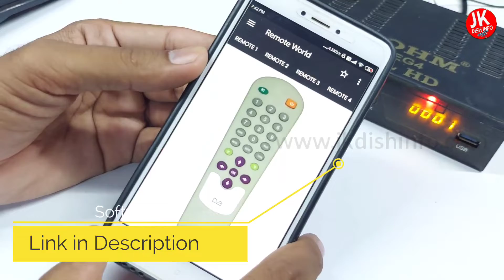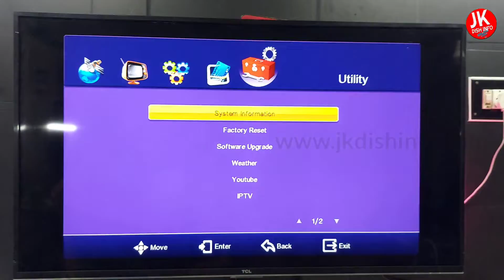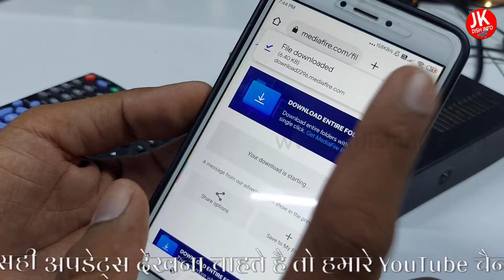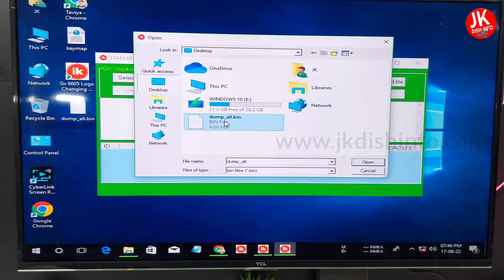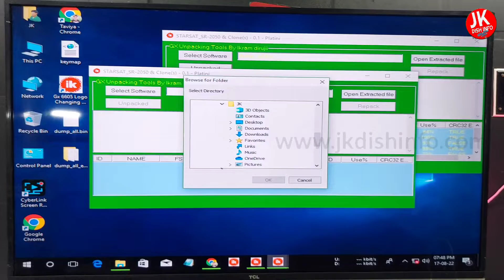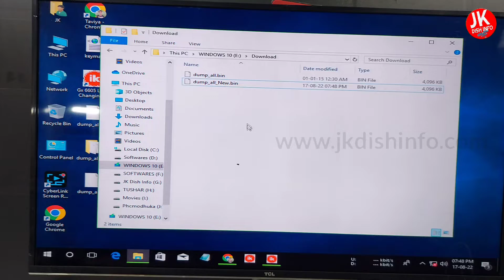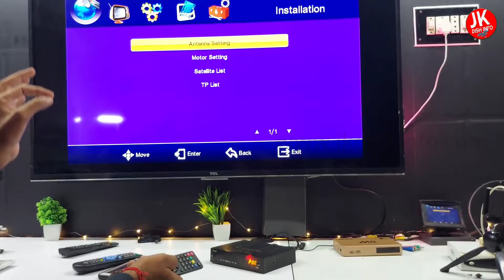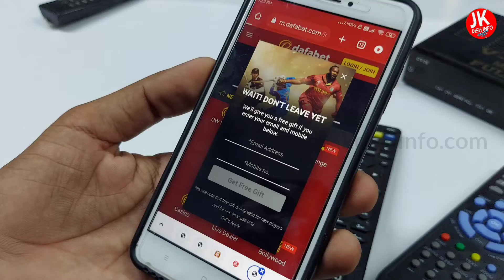How to Use Any Remote Control in your Settopbox | JK Dish Info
About video :- Hey friends in this Video I'm talking about How to Use Any Remote Control in your Settopbox | JK Dish Info

Best DTH/Settopbox👇ऑनलाईन खरीदे 👇

1.Solid SF-45 Satellite Signal Finder Db Meter for Full Hd Dish T.V Network Setting

2.SOLID FS-135 Multi Satellite KU Band DTH LNB

3.SOLID SF-90 Satellite Analog dB Meter

4.Inverto Ultra Low Noise and High-Gain Single Lnb - Black

5.Best Lnb 0.1db Airtel Unverto LNB

6.Easier CAP Video and Audio Capturing Device Directly from TV

7.USB Programmer CH341A Series Burner Chip 24 Eeprom Bios Writer

8.Solid DISEqC 1.1 Multi LNB Switch (8 in 1)

Note: This video is made only education purpose. we do not support any kind of hacking or illegal things or activity.

Providing to you all Latest DTH updates and Software Updates regularly

👉Mobile se Dish antenna Kaise